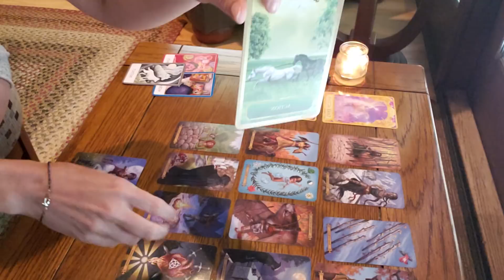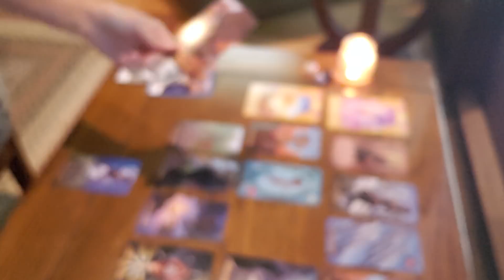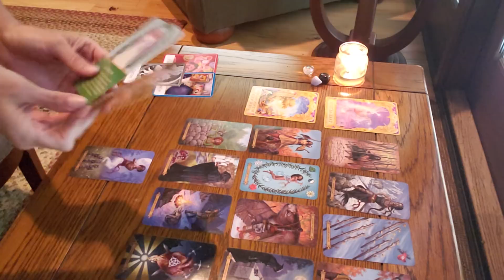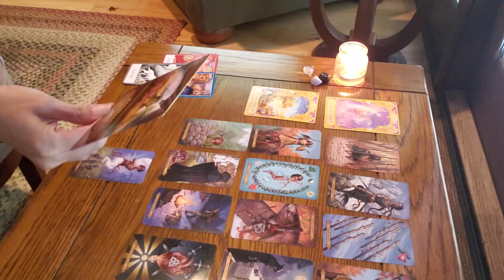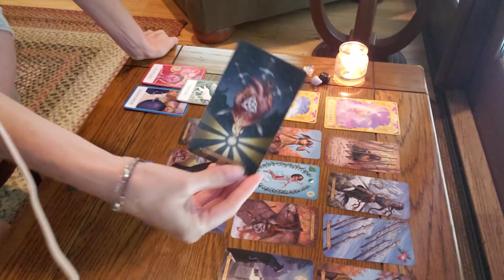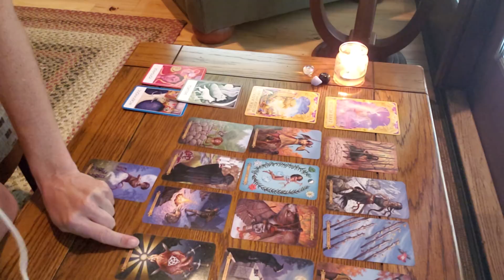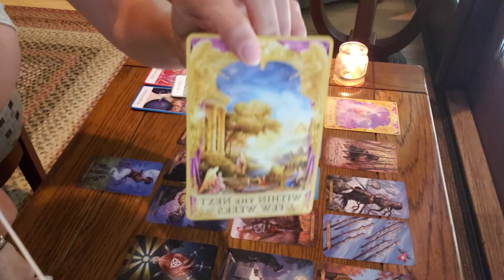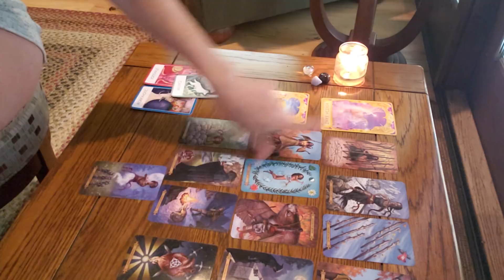SCORPIO JULY 2018- Time to Admit it! - Win a Free Tarot Reading!